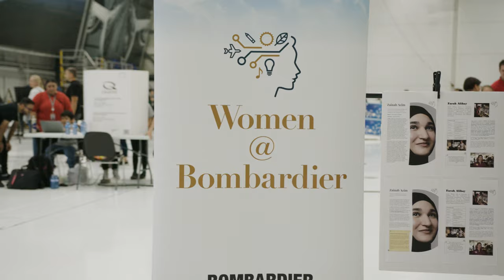Bombardier's Bring Your Kids to Work Day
At Bombardier, we believe in nurturing the innovators and dreamers of tomorrow, and what better way to do it than through our "Bring Your Kids to Work Day" events lead by the Women in Engineering group! Our young stars had the incredible opportunity to step into the world of aerospace innovation, exploring our cutting-edge plant and participating in exciting activities. Together, we're propelling innovation, curiosity, and creativity into the future.